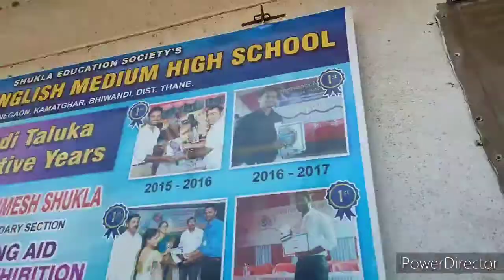Day 3 Small Helping Hands to the needy during Covid 19 from Vikas School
Day 3

A Small Helping Hands to the needy during Covid 19 from

Shukla Education Society's
Vikas English Medium High School
Fenegaon, Kamatghar, Bhiwandi, Dist: Thane.

And Plz Help The Needy If u can...